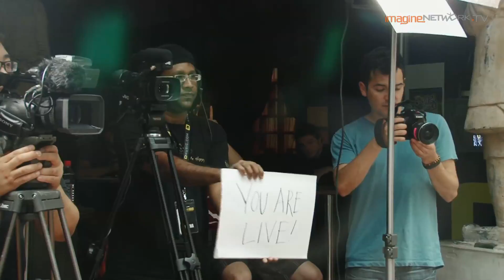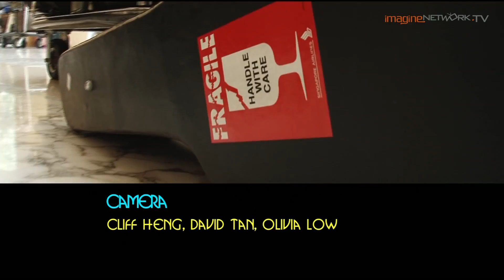[Camryn: Real & Uncut] Discovering the Talent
In Imagine TV Network's exclusive documentary, find out how Camryn's talent was discovered and developed. Thinking of herself as "an odd child", Camryn remembers how she loved listening to music and making up random songs when she was younger. From recording her first demo at the tender age of eight to touring with Cody Simpson, Greyson Chance and later One Direction, Camryn's manager, Jeffrey Pringle, and record producer, Lennon Murphy, give us the inside scoop.

For more videos, visit Imaginenetwork.tv